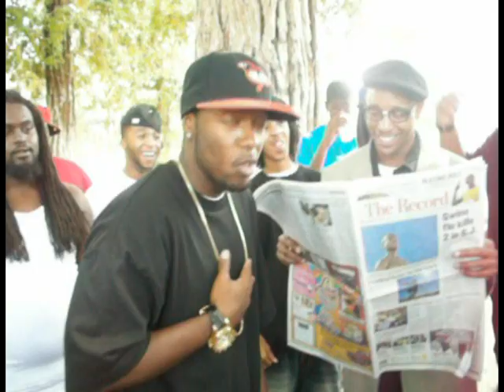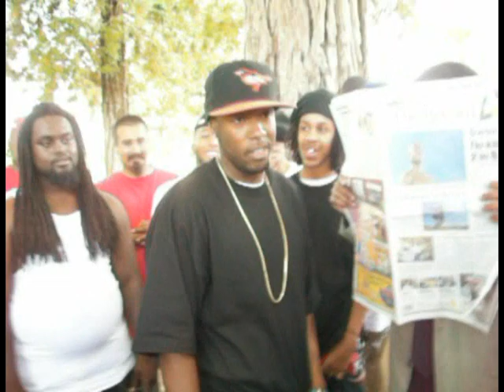Grind Time presents: The Jungle- Psyph vs Watts pt. 1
Psyph vs Watts at The Jungle